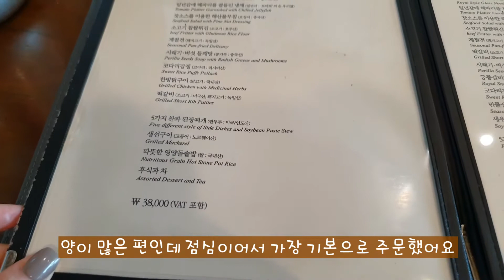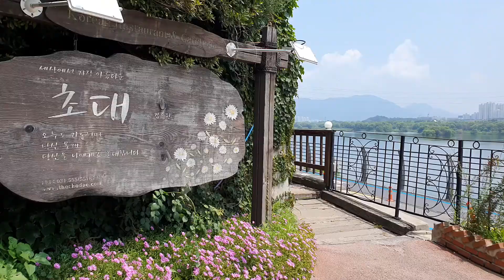[맛집투어]한정식 맛집 한정식 코스 초대한정식 주부유튜브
아름다운 전망을 자랑하는 한정식집 한 곳을 소개해드리려구요
예약을 미리 하지않으면 이용을 할 수 없을정도로 늘 인기가 많은 곳입니다.

촬영 : 갤럭시 S10 (스마트폰 촬영)
마이크 : Maono 7 Basic 핀마이크
조명 :  룩스패드 43 2세트
편집 : 곰믹스 프로